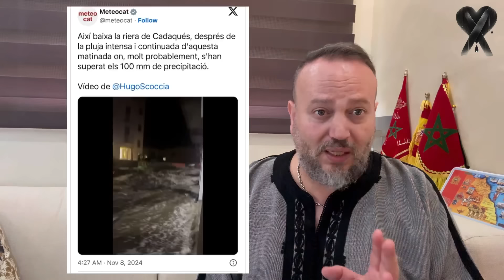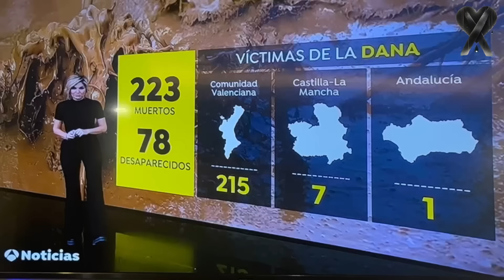اعصار دانا يصل إلى خيرونا وتأكيد وفاة خمسة مغاربة وعشرة مفقودين وبداية انتشار فيروس بفالنسيا